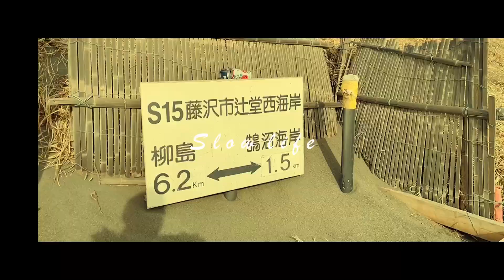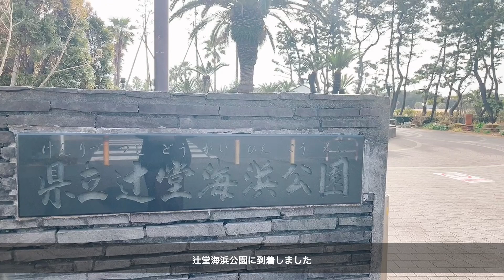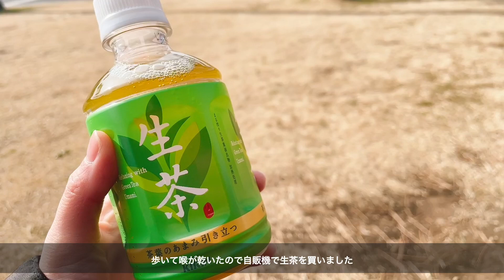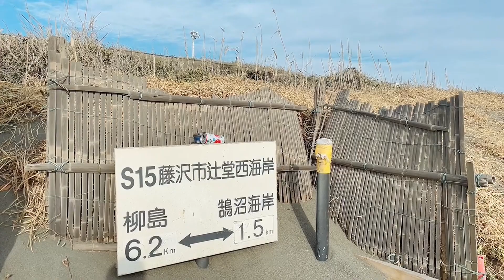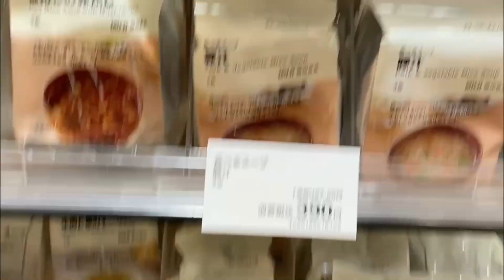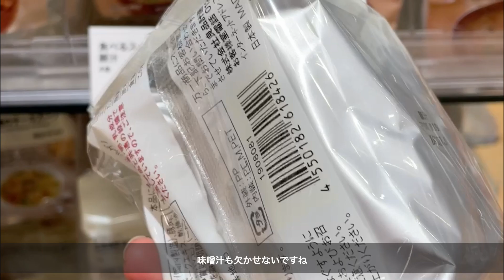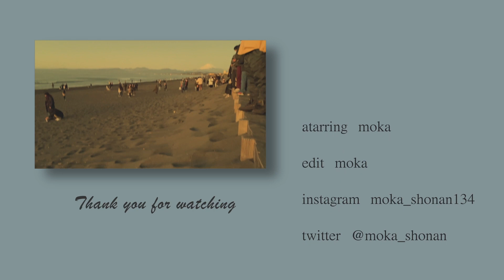【湘南暮らし】カフェとお散歩してのんびりスローライフ｜何気ない1日も幸せな日になる｜湘南移住6年目の社会人女子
湘南移住6年目のもかです👩‍💼
田舎から湘南に引っ越してきて湘南の魅力に魅了されました。
そんな私が湘南での暮らしをvlogにして湘南の魅力を伝えられるチャンネルを目指しています。
他にも旅行が好きなので旅行動画も出せたらなと思っています。

vlogをメインに私の休日、湘南の魅力、愛車紹介を投稿しながら

パンケーキが食べたくなって家から飛び出したノープランデー
思いつきでも1日楽しめる湘南でカフェに行ってお散歩して過ごしました。
その後は友達と合流して桃鉄大会して楽しく過ごすことが出来ました♪